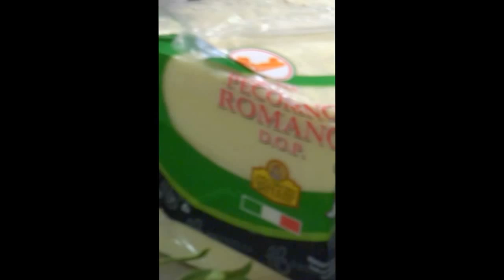Spaghetti alla Amatriciana, Ricetta di Anna Dente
Un grande classico, l'Amatriciana, rivisitato da Anna Dente dell'Osteria di San Cesario, nei pressi di Roma I classici spaghetti, sono sostituiti dagli "gnocchetti a coda de sorega", che assomigliano ai pici toscani.
Protagonista il Pecorino Romano DOP Brunelli, insieme al guanciale e ai pomodori locali (i corbarini o quelli del piennolo).